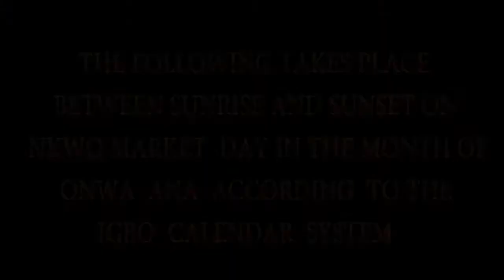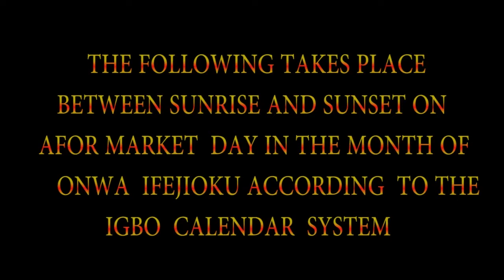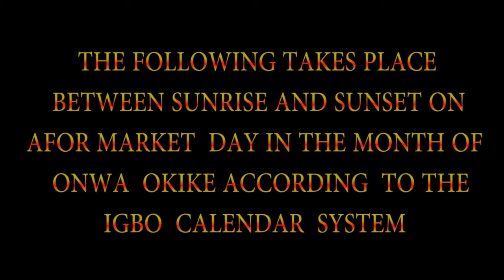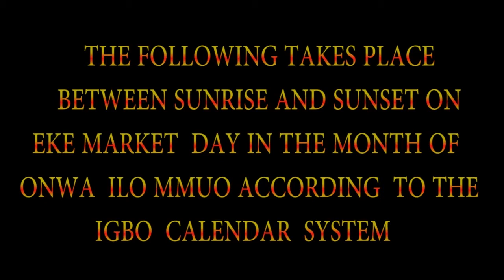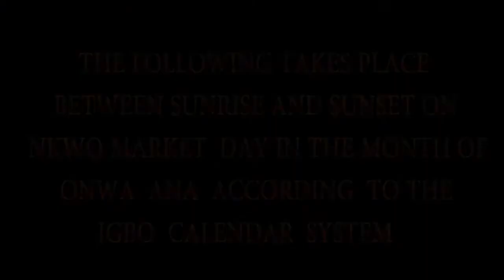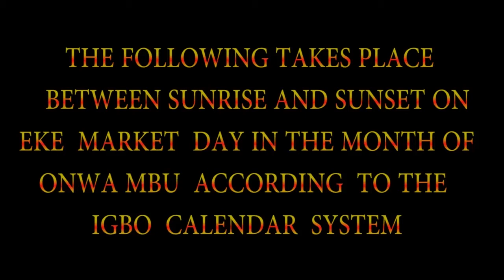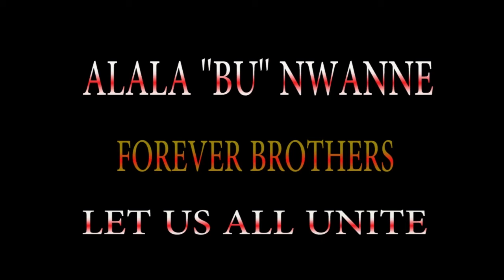"UTA" The history of Oba ewuare 1 the "OGIDIGAN". The greatest king in benin history..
We are the united tribes of Alkebulan, a new generation pan-african movement with a present on youtube, Our sole goal is to bring the "OZIOMA"  meaning Good message, a message of peace and unity in Africa.. We intend to use our platform to unite all 3,000 tribes in Africa into one single tribe called
ALKEBULAN...

The story you just watch or about to watch is a story about a 15th century benin king named OBA EWUARE OGIDIGAN 1, he was the greatest king in benin history, he's usually credited to have introduced some laws in the land that is still active to this day..

please the story you just watch or about to watch has been slightly altered by me, please if you want to know about the real history or story of Oba ewuare you can just research about it on Google or any search engine of your choice..

We deeply apologize to the Benin Royal house for the slight alteration..

we hope you liked this video and please don't forget to subscribe to our youtube channel and don't forget to click on the notification bell to remind you of our next video..

please no copyright violations intended..

You can support us financial to raise money to buy some gadgets like a new camera and a better laptop..
Everything we used to create this video was actually rented..

This is the account of our esteemed sponsor of this video and the united tribes of Alkebulan...

please we implore you to give generously according to what you can afford..

BANK -- UNITED BANK FOR AFRICA..
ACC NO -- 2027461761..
NAME -- OBIDIKE GRACE.

Thanks so much for your support and may OLODUMARE THE GREAT INTELLIGENT DESIGNER OF THE UNIVERSE BLESS YOU...

ALALA BU NWANNE.
FOREVER BROTHER...